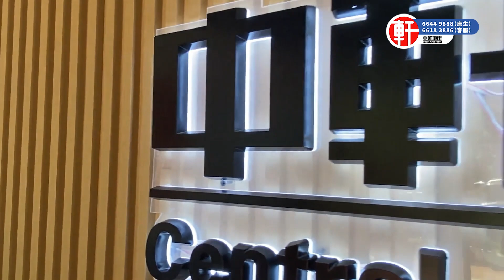【融創雲水觀棠】珠海金灣 航空新城 未收樓就發現問題? 中軒唐生突擊檢查最新施工進度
影片目錄:
00:00 - 影片前瞻
00:31 - 項目航拍欣賞
02:45 - 中軒宣傳片
03:24 - 正片

電話: 36194870

香港葵芳門市：新都會廣場辦公大樓二座3904室(新鴻基物業 ）
電話: 36194870

服務熱線：
香港🇭🇰：66449888
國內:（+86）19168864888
澳門🇲🇴：（+853）68864888